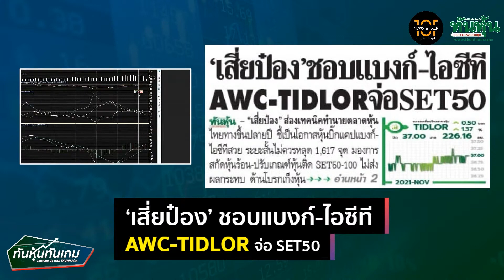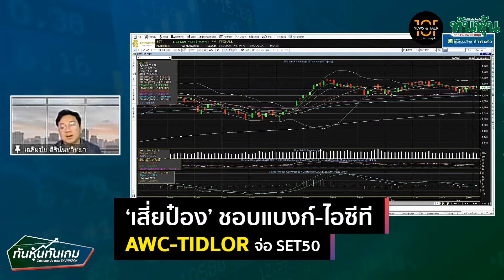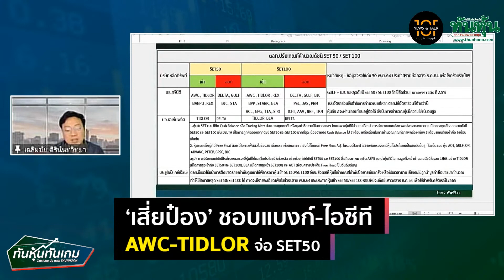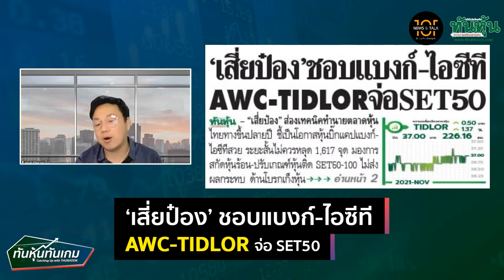เสี่ยป๋องชอบแบงก์-ไอซีที AWC-TIDLORจ่อSET50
ทันหุ้น – “เสี่ยป๋อง” ส่องเทคนิคทำนายตลาดหุ้นไทยทางขึ้นปลายปี ชี้เป็นโอกาสหุ้นบิ๊กแคป แบงก์-ไอซีทีสวย ระยะสั้นไม่ควรหลุด 1,617 จุด มองการสกัดหุ้นร้อน-ปรับเกณฑ์หุ้นติด SET50-100 ไม่ส่งผลกระทบ ด้านโบรกเก็งหุ้นเข้าออก SET50-SET100 พบ AWC,TIDLOR, BANPU, KEX, BPP, STARK, BLA, RCL, EPG, TTA, SIRI มีลุ้น